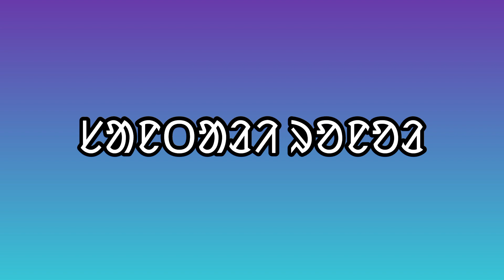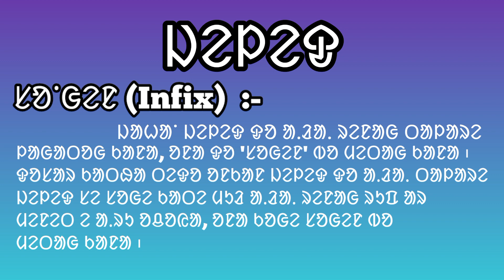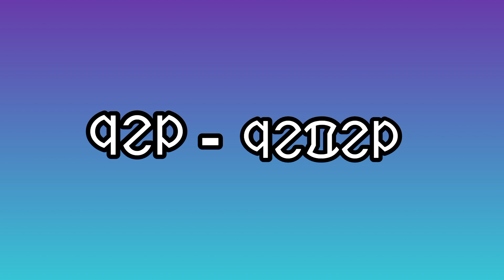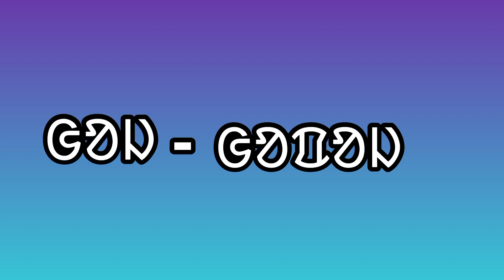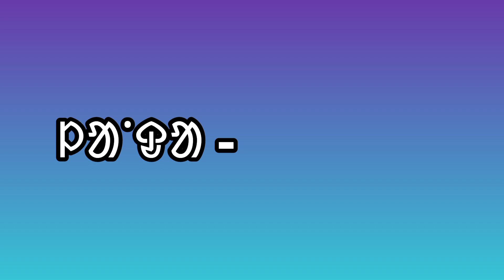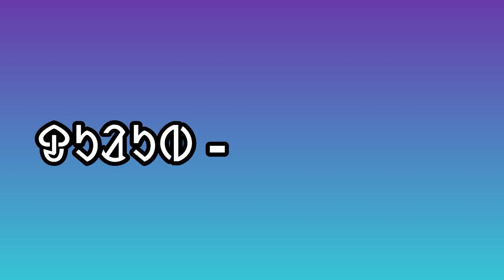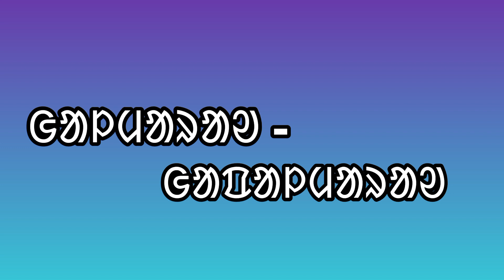Santali Grammar | ᱥᱚᱸᱜᱮᱱ (Infix) | ᱨᱚᱱᱚᱲ | @Santali video | Maina Tudu